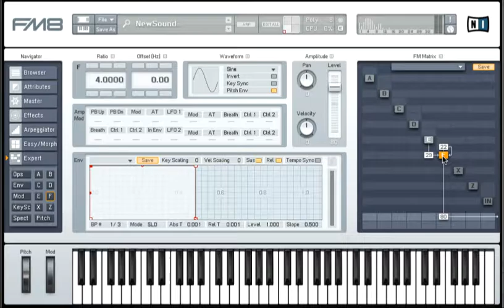Chapter 5 | Video 3 FM Synthesis Oboe Reed Design, NI FM8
Companion videos for:
Creating Sounds from Scratch, by Andrea Pejrolo and Scott B. Metcalfe